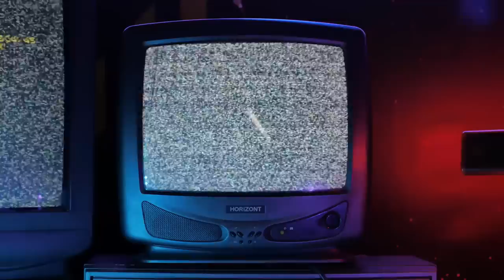UNE APPLICATION A TUÉ MA FILLE SUR BROOKHAVEN 🏡 RP ! Roblox horror movie